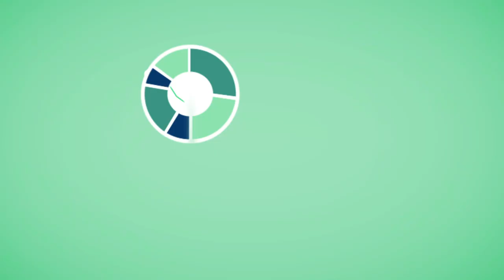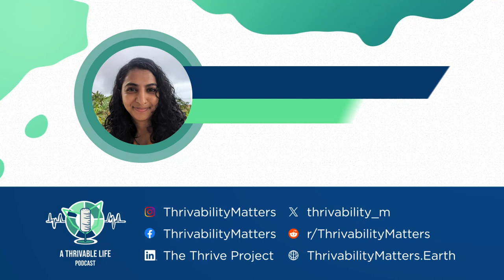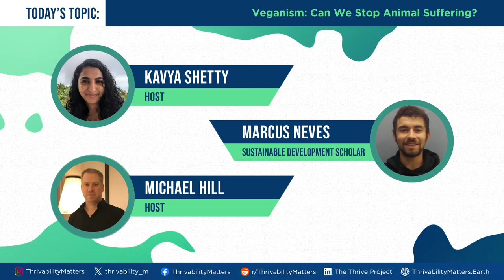Veganism: Can We Stop Animal Suffering? | A Thrivable Life Podcast | Episode 02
Veganism is becoming popular among many. But have you ever wondered what it is, and why people are taking this up?

Today, we discuss veganism, what it is, how it works, and how it can solve many of the issues associated with animal suffering.

By understanding veganism, we can make better choices for the environment, and make our lives more thrivable. (31 mins).